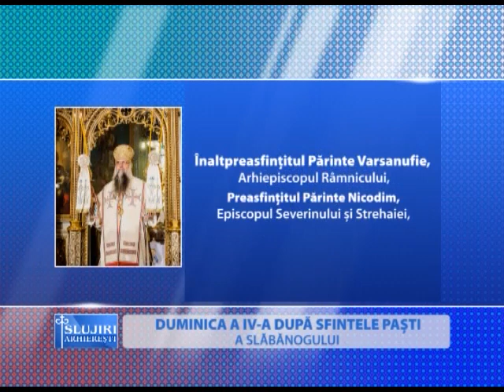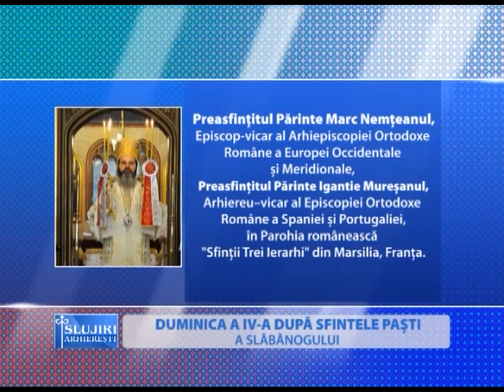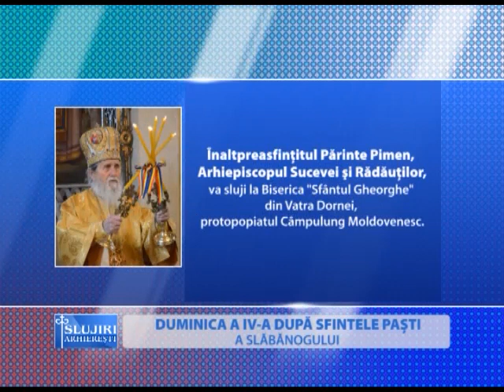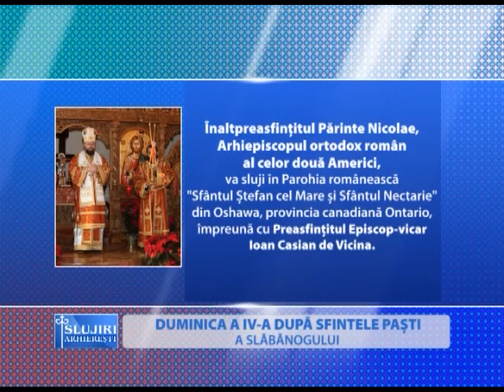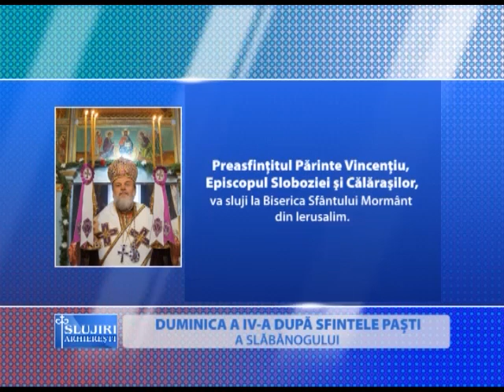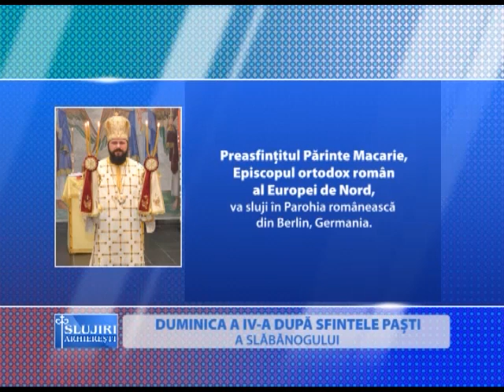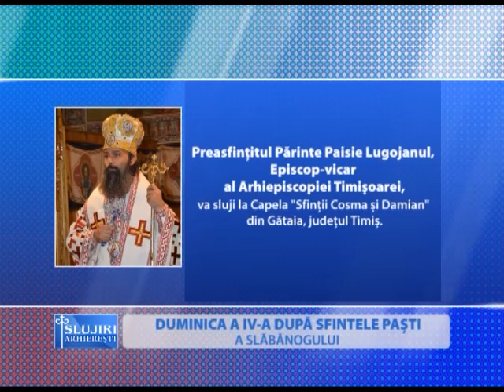Programul ierarhilor din Duminica a IV-a după Sfintele Paști